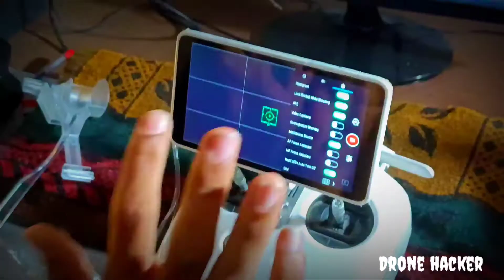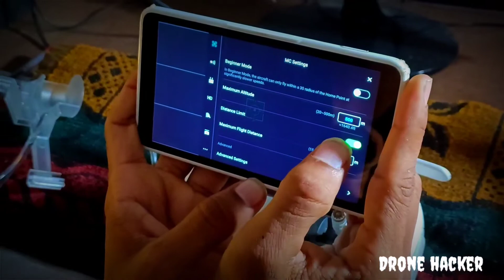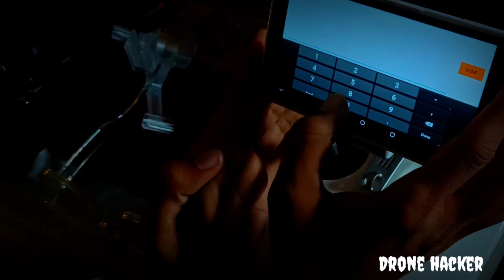ड्रोन 7Km दूर कैस‌‌‌ जाएगा || Drone Settings DJI phantom 4 Pro + Drone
ड्रोन की लाईट बंद कैसे करें || Drone ki light band kaise kare
2 पंख पर उड़ा ड्रोन || do propeller per uda dra Dji phantom Drone